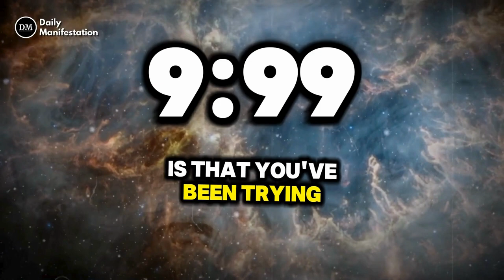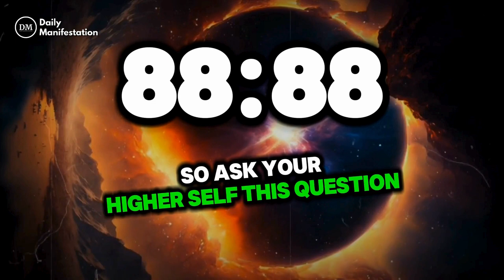⚡Do you agree? 👆 lawofattraction manifestation mindset spirituality affirmation ⚡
✅ How To Manifest Money Effortlessly Like The Top 0.1%!